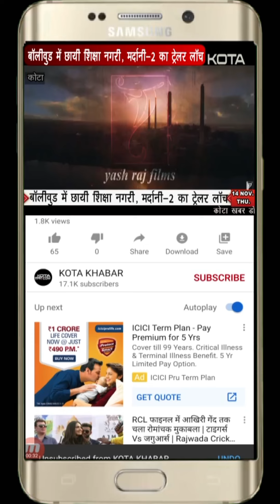Kota_युवक-युवती गिरफ्तार, चलती बाइक पर अश्लील हरकतें करने का मामला। 23/05/24